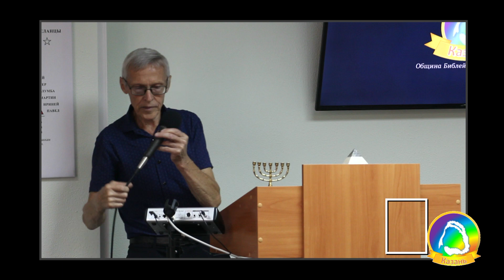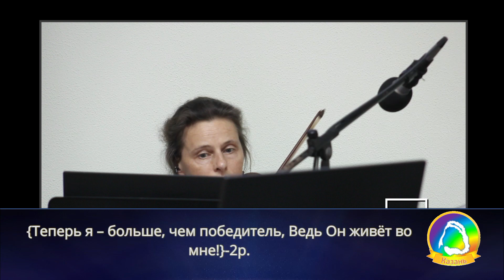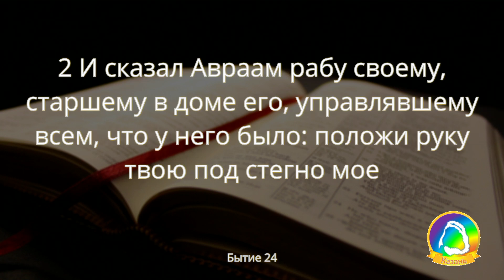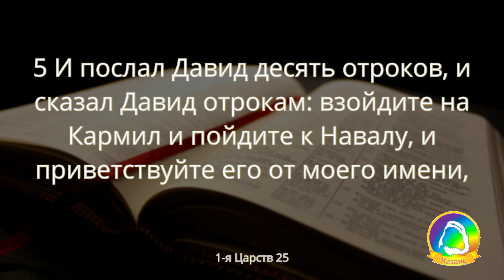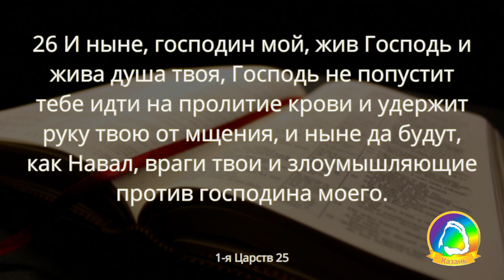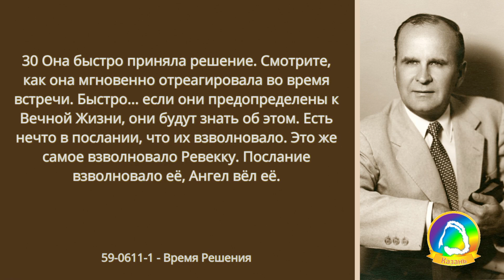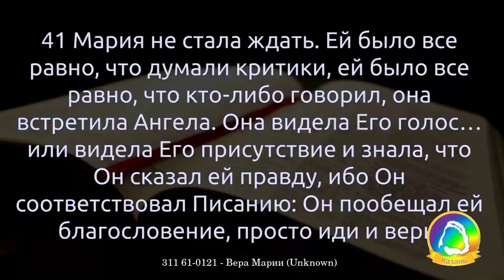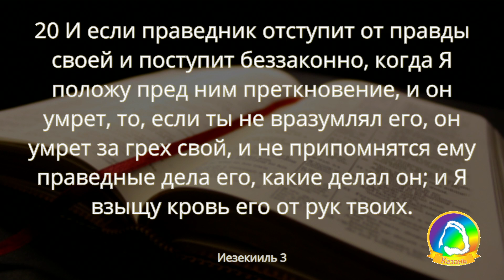2023.08.20 "Служение Сына и служение Сыну" Виталий Сторожок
Таймкоды:

[00:00] - Музыка Нет ничего мне дороже (476)
[04:13] - Приветствие и молитва, бр. Виктор Краснов
[09:06] - Музыка Укореняться и утверждаться (502)
[12:37] - Что за день искупления (578)
[15:46] - История Любви (573)
[20:06] - Приветствие и молитва, бр. Павел Степаненко
[34:05] - От веры в веру (632)
[38:07] - Господь - моя радость (621)
[42:01] - Приветствие, бр. Джодж
[49:10] - Соло Great is the faithfulness
[55:19] - Велик наш Господь (453)
[57:40] - Проповедь, бр. Виталий Сторожок
[2:11:31] - Мы камни живые (562)
[2:15:46] - Бог посылает предо мною Ангела (637)
[2:20:15] - Музыка Бог посылает предо мною Ангела (637)
[2:25:30] - Музыка Чудные дела (494)

Служащие в г. Казань:

Саундпродюссер - Юрий П.
Видеорежиссёр - Андрей К.
Слайдёр/титры - Антон К.